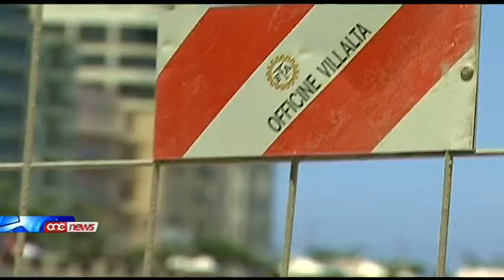Nuqqasijiet f'kull ministeru taħt il-PN fl-2012 - Awditur Ġenerali.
Ir-rapport tal-Awditur Generali dwar il-Fondi Publici fl-elfejn u tnax jikkonferma nuqqasijiet fi kwazi kull Ministeru taht il-Partit Nazzjonalista. Dan ir-rapport jikkonkludi nuqqasijiet kbar fil-ministeri u dipartimenti tal-gvern filwaqt li zdiedu sew l-obbligazzjonijiet finanzjarji fuq il-Gvern.